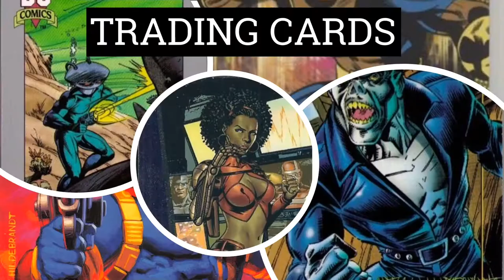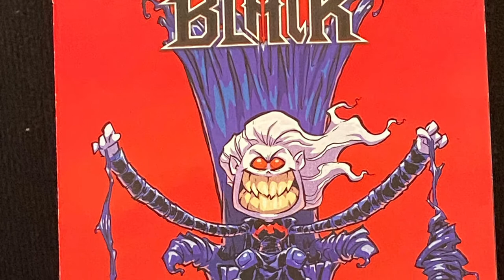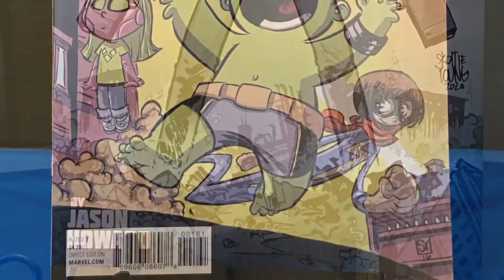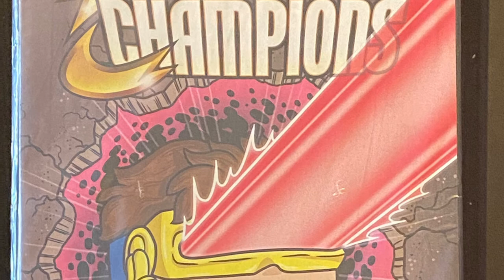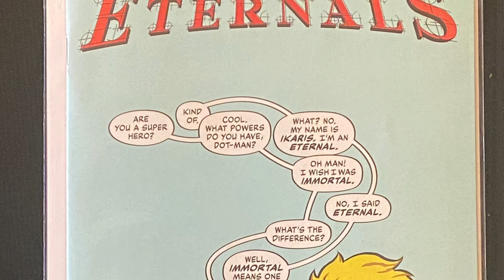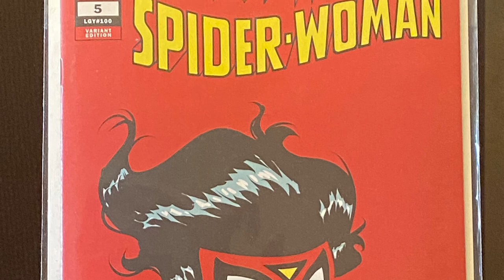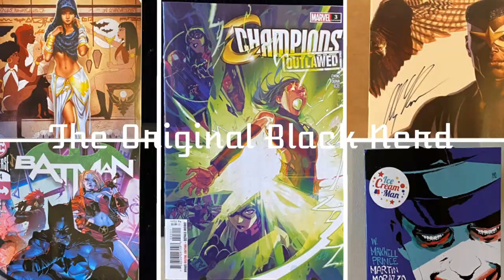The OBN Show The Covers Artist spotlight Skottie Young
tHE vARIANT cOVER sHOW
Artist spotlight   Skottie Young